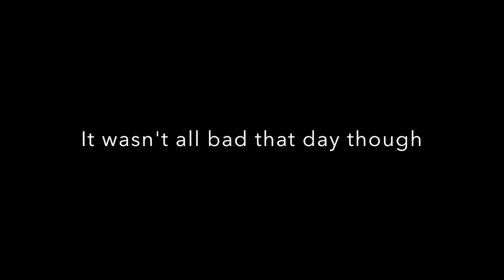Aimrite Raw Footage Ep #2 - How NOT to shoot Dogtooth Tuna!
This is a video of how NOT to shoot the most powerful fish in the ocean... We arrived at the spot and I jumped in with my 135 Reelgun to check the current and thought this fish was only small. Little did I know and with the water being so clear the fish was actually deeper and bigger than I thought... Coming up from 27m I got about 12m from the surface before it spooled 80m of line off the reel. Luckily I only tied a stopper knot and not around the base or it would have been goodbye gun...